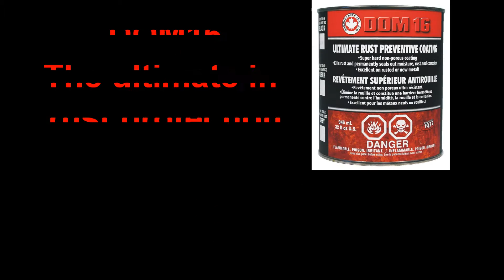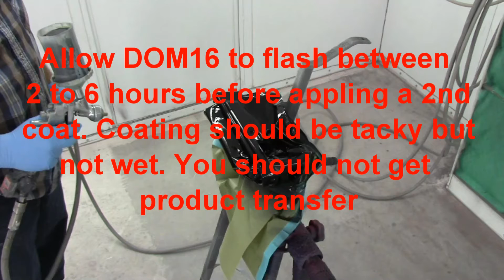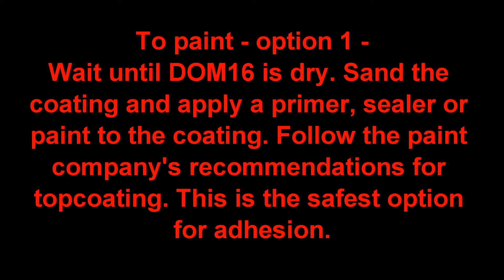Dominion Sure Seal DOM16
DOM16 the Ultimate in Rust Preventive Coating. Put it right over rust!